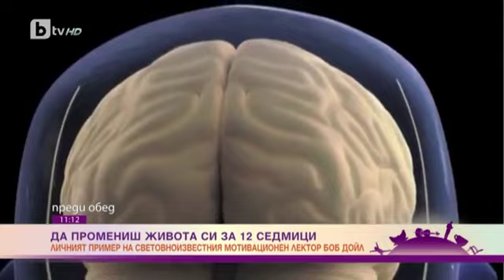Преди обед: Духът на здравето: Как да се предпазим от високо кръвно налягне?